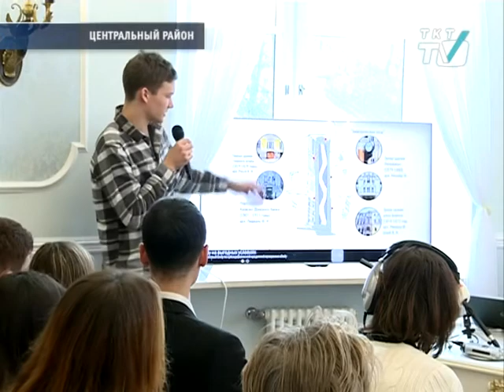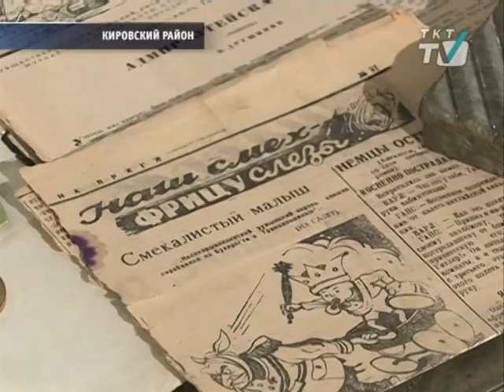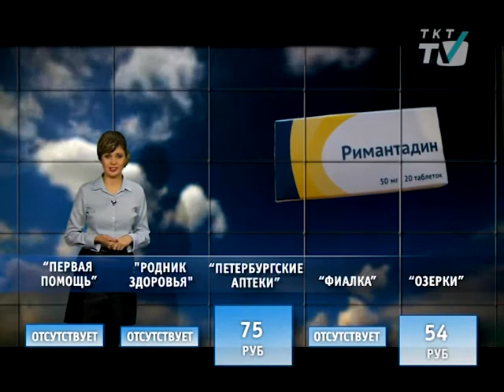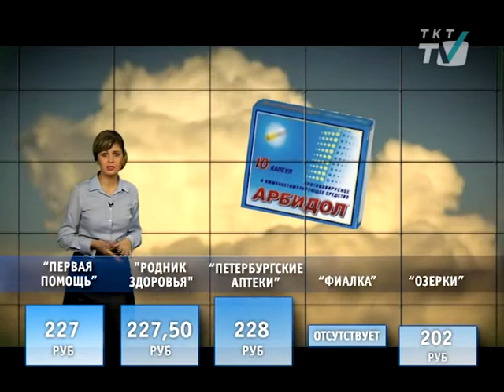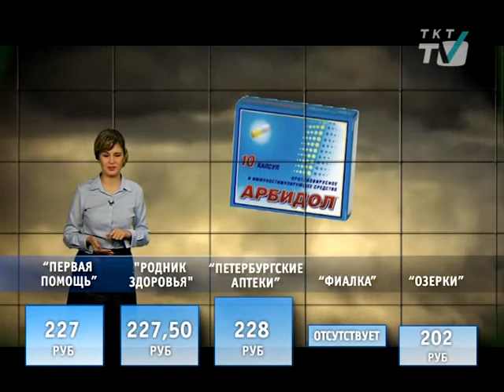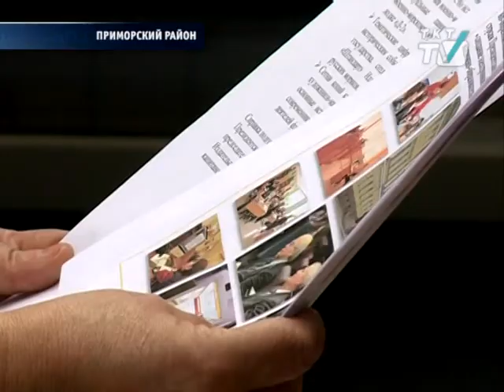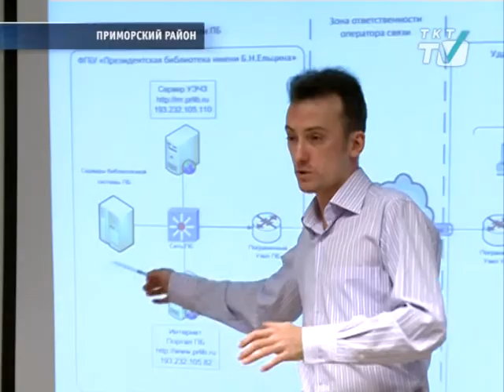Программа "Районы. Кварталы". Тема: эпидемия.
Гость: Борис Стуков, врач-инфекционист городской поликлиники № 54